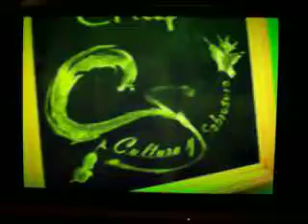CULTURA Y SABROSURA 12-8-12 (MENTALISMO E ILUSIONISMO 2)